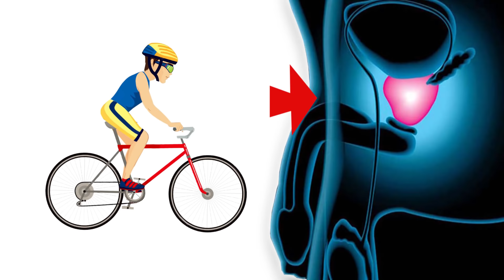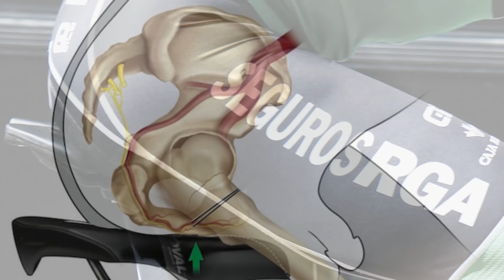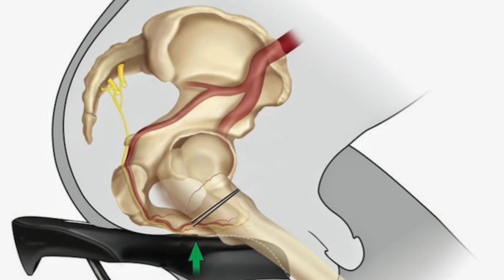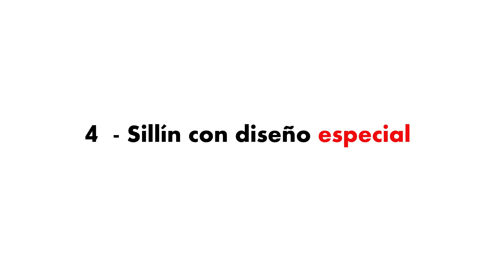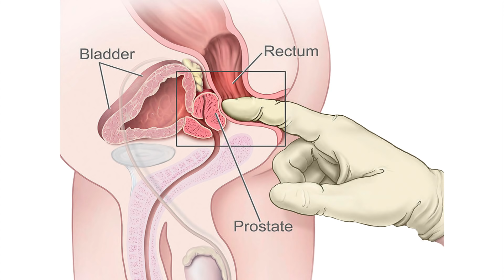LA VERDAD DEL CICLISMO Y DEL CÁNCER DE PRÓSTATA QUE DEBES CONOCER 🚲 Salud Ciclista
SI ERES HOMBRE (CICLISTA) , MIRA ESTE VÍDEO. 🔥Camiseta SOY CICLÓPATA negro azul blanco verde ➼ LIBRO VUELTA AL MUNDO EN BICI